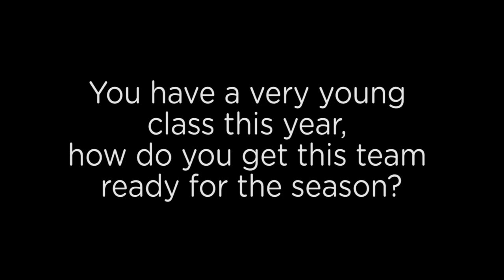Countdown to Tipoff: Montana State | Big Sky Basketball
Short interview with Montana State men's and women's basketball coaches Brad Huse and Tricia Binford.  Recorded at the Big Sky 2012 Fall Meetings.